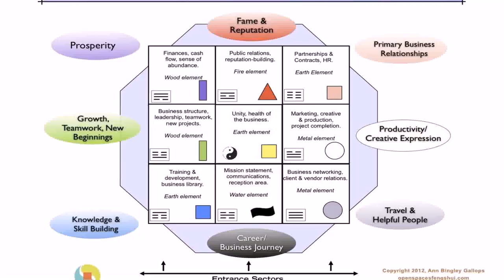Modern Kitchen Feng Shui - Gif Maker DaddyGif.com (see description)